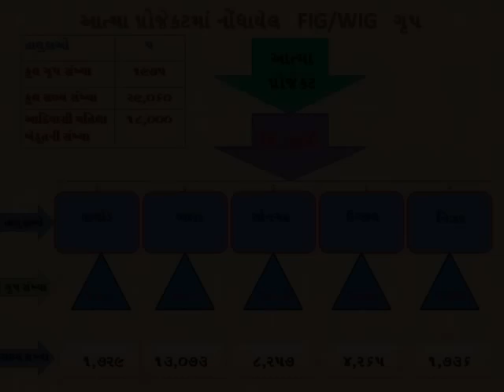ATMA PROJECT, TAPI WORK BY DIFFRENT AGRICULTURAL ACTIVITIES OF TRIBAL WOMEN FARMER.wmv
Tribal Women farmers club are formed in Tapi district under the aegis of ATMA (Agriculture technology management Agency) chaired by Shalini Agarwal, IAS, District Development Officer, Tapi.  Approx. 18,000 tribal women are included in these clubs (highest no of women farmers in ATMA in Gujarat). Agriculture, animal husbandry, fisheries, bee keeping etc.related extensive training programmes, exposure visits within and outside state, farmers interaction, demonstrations, etc. are organized by ATMA, Tapi.